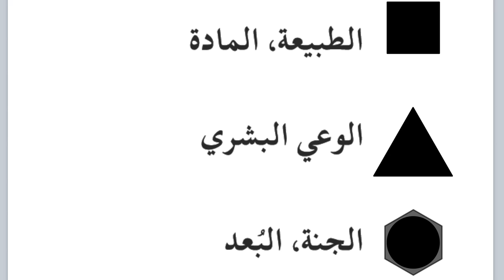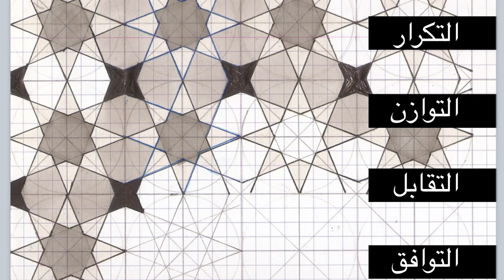Islamic Art | بسمة فلمبان | TEDxRadwa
شرح لرموز الفن الإسلامي ، وعرض لأعمال بسمة فلمبان

عن تيدكس :
بإلهام من شعار تيد TED الأساسي (أفكار تستحق الانتشار)، جاءت فكرة إقامة مؤتمرات تيدكس وهي برامج محلية التنظيم تجمع الناس تحت مظلة مشابهة لمؤتمر تيد الرئيسية ويقدم فيها المتحدثون خلاصة تجاربهم وأفكارهم الاستثنائية للناس في مجاميع صغيرة وقد تم إضافة حرف X إلى كل مؤتمر منها ليشير بشكل واضح إلى أنه (حدث منظم ذاتياً) غير أنه مرتبط بالحصول على تصريح إقامة من تيد عبر سلسلة من الشروط و القوانين التي تحكم منح مثل هذا التصريح.

" نادراً ما يُصنع الفن في لحظة إلهام "
بسمة فلمبان فنانة تشكيلية حُرّة ، بعد تخرجها من الثانوية العامة اكتسحت المجال الفاني وعمِلت على نشرِ الفن الجميل في عالمنا.
حاصلة على جائزة المرأة العربية عام ٢٠١٤
وهي مؤسسة مشروع ( فن الشارع السعودي ) في ٢٠١٢
عمل بسمة يُصور رحلة إلى دستور الحقيقة ، المبادئ الهندسية هي أساس عملها، والتي كانت تعتقد أنها وسيلة تمكننا من الكشف عن جميع الحقائق .
في مرحلة مبكرة من حياتها المهنية، قد عرضت بسمة في العديد من المعارض الدولية مثل«خط في الرمال» في صالة آرت سبيس بدبي، ومعرض «ريزوما» في صالة «إدج أوف أريبيا» في البندقية، ومعرض «الإيمان» في كتارا في قطر، ومعرض «تحولات: هندسة متحركة» في مركز مرايا في الشارقة بالإمارات العربية المتحدة، إلى جانب المشاركة في معرض إسطنبول للفنون.